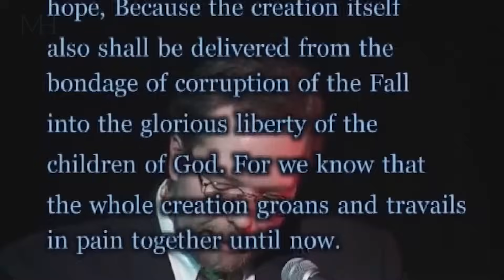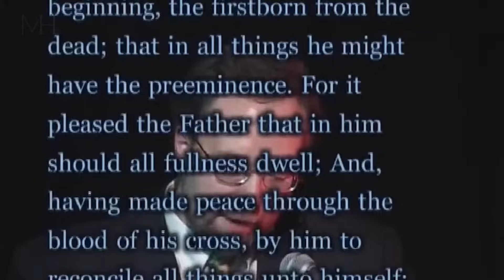Does ET Need Redemption?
The question of whether intelligent aliens (if they exist) need redemption has been around for centuries in Church history, but we can find a possible answer in the Bible itself. Check this out!